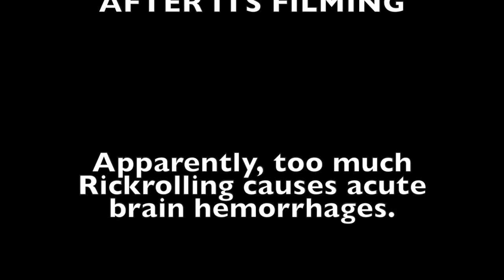Never Gonna Give You Up killed me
A Southern Ontario radio station is playing Never Gonna Give You Up ONLY! It repeats and never stops for days now! This is a look into 3 days of its madness...